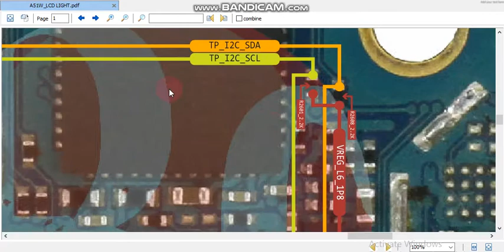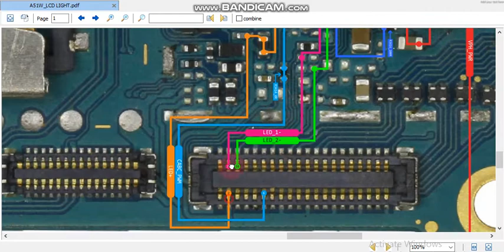Oppo a51w LCD light PDF way